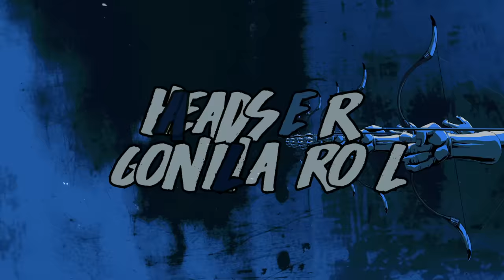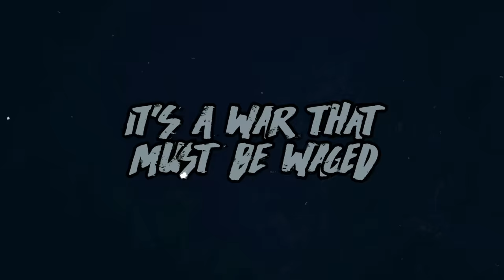The Offspring - Hassan Chop (Official Lyric Video)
The official lyric video for The Offspring’s “Hassan Chop."
Get the new song and the new album LET THE BAD TIMES ROLL now

LYRICS

Hassan Chop

Shit hits the fan when Apache meets the Blade
Caliphate destruction it’s a war that must be waged
Heads are gonna roll when the tire treads stop
These crimes they will be paid for, said Hassan chop

Killing so others will be saved
The real God he favors us today
The suffering is never gonna stop
As long as the breath of Hassan chop

Swords gleam in the desert, the snipers are in line
Corsairs in the crosshairs, they gladly give their lives
Innocents are scattered like Bedouin in the sand
In this fight for God in a god forsaken land

We kill so others will behave
We’ll lead this modern day crusade
‘Deliverance’ is never going away
As long as the will of the USA

Possession of the sword well it passes down the line
From dictator to liberator to freedom fighter fine
The game is always changing, the result is still the same
Because our God is righteous, and yours the one to blame

This suffering, will it ever stop?